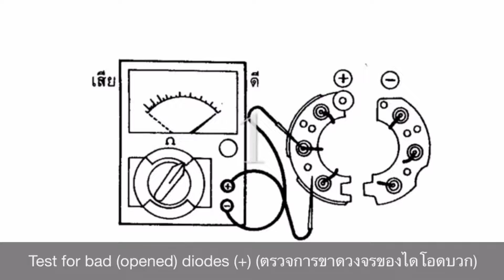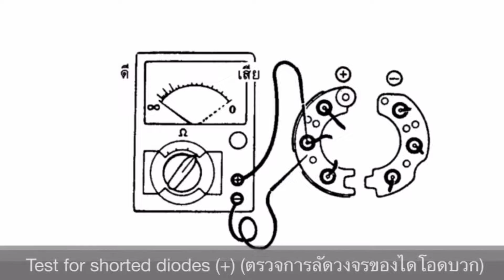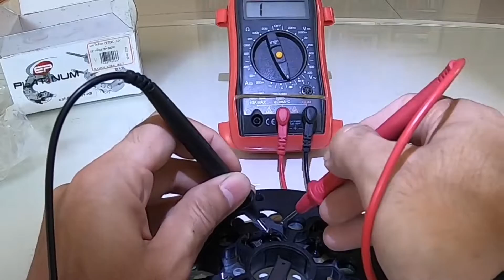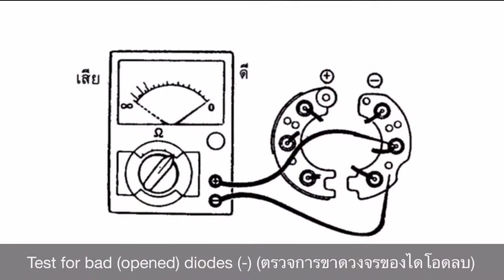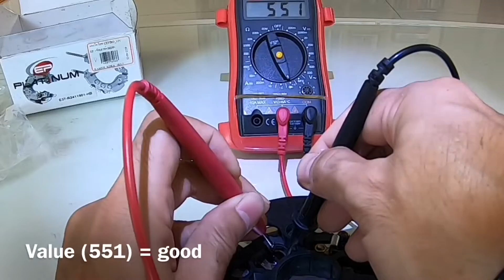How to Test Alternator Diodes (ตรวจสอบไดโอดของไดชาร์จ)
How to Test Alternator Diodes (ตรวจสอบไดโอดของไดชาร์จ) by Dr. Noppadol Sudprasert